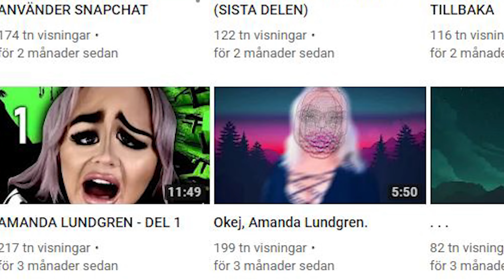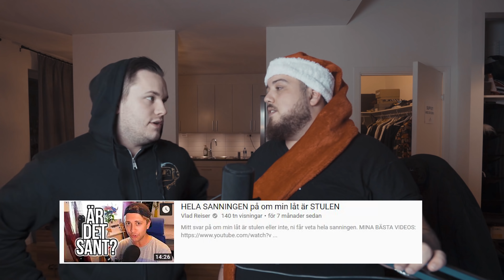SVENSKA YOUTUBE DRAMAN 2018 [REWIND]